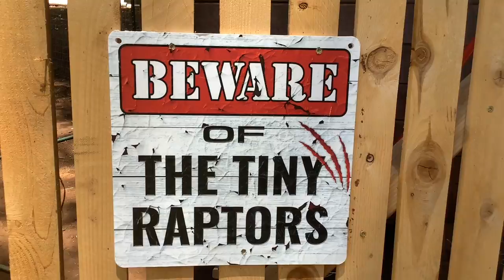Crystal chicken games￼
Thank you to Caleb Charlton, Ezra Charlton, Cruz Raymond, and Cairo Raymond for participating in my video!